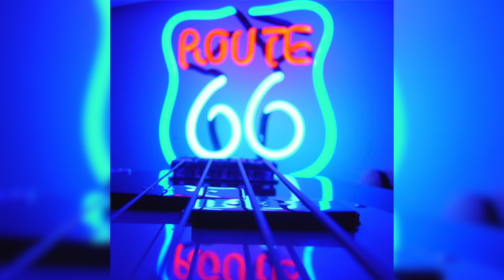[FREE] Juice WRLD x The Kid LAROI x Lil Mosey Chill Type Beat 2021 - "forgotten" [Prod. toldyou]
Prod. toldyou